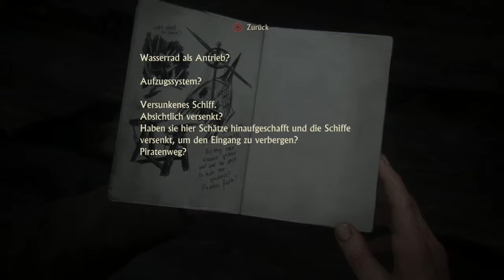Uncharted 4 Was haben wir da gefunden #16[HD]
Seit seinem letzten Abenteuer sind mehrere Jahre vergangen, doch jetzt muss der ehemalige
Schatzjäger Nathan Drake wieder in die Welt der Diebe zurückkehren. Aus Gründen, die
persönlicher sind als je zuvor, reist Drake um den Globus, um eine historische Verschwörung rund
um einen sagenumwobenen Piratenschatz aufzudecken.
Doch jeder Schatz hat seinen Preis: Dieses Abenteuer bringt Drake an seine körperlichen Grenzen,
stellt seine Entschlossenheit auf die Probe und ihn selbst letztendlich vor die Entscheidung, wie viel
er opfern würde, um diejenigen zu retten, die er liebt.